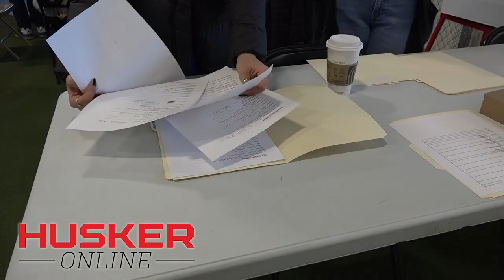HuskerOnline hosts 2023 In-State Tour in Lincoln I Nebraska High School Football